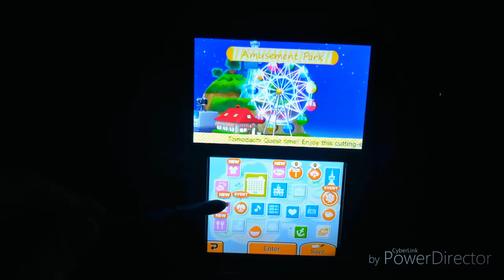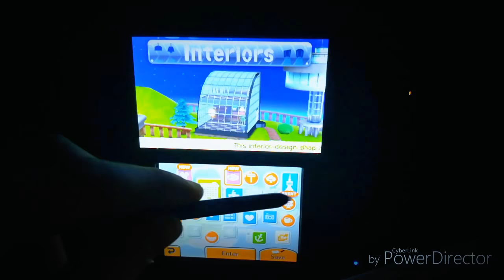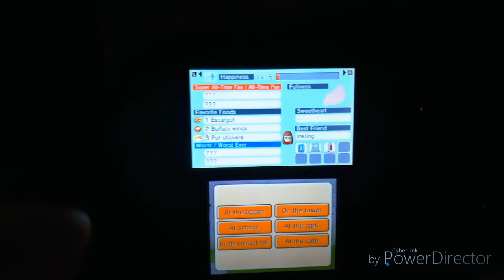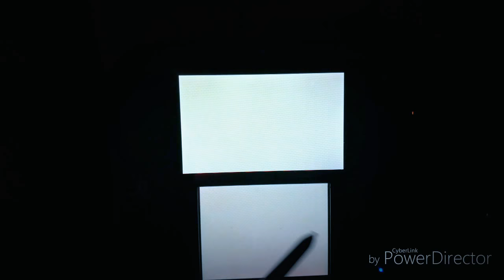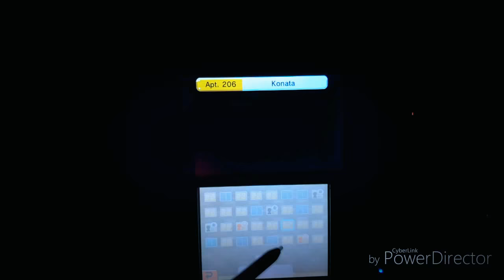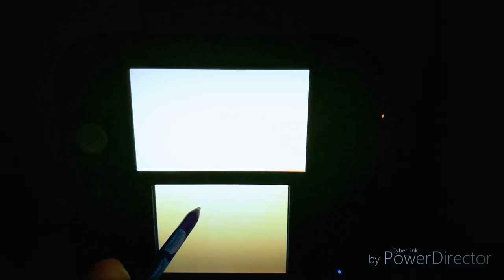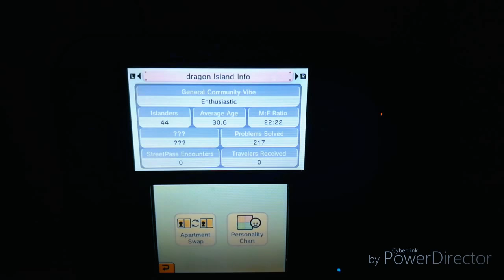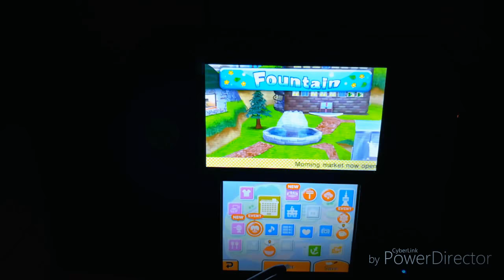Gold Ninja gaming way tomodachi life part 8 | rexhero crush